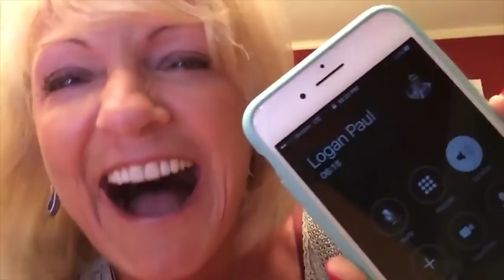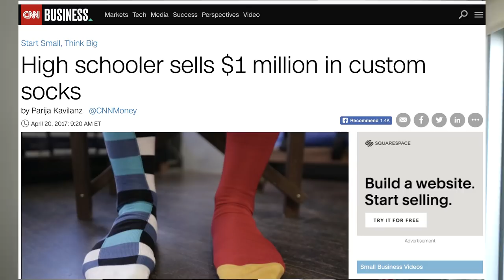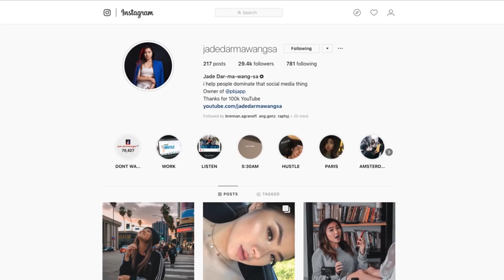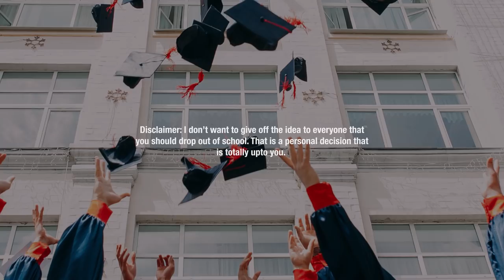What Does It Take to Be Successful YouTuber ft. Haley Pham, Ryan Trahan, Brennan Agranoff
PART 3: THIS WEDNESDAY

FOLLOW my Friends Killing Online Social Media and Business!!!

7640 NE Airport Way
# 56695